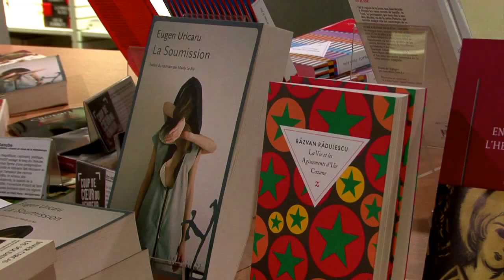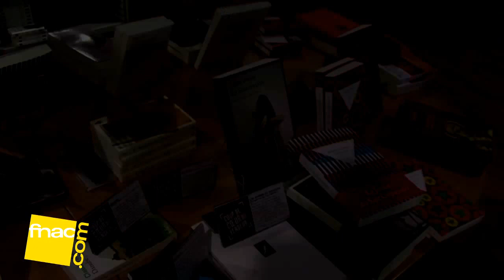Les recettes de Carvalho - Manuel Vazquez Montalban - Coup de coeur des libraires Fnac